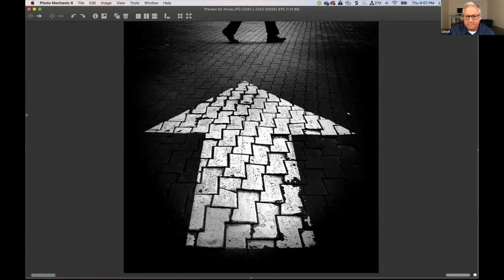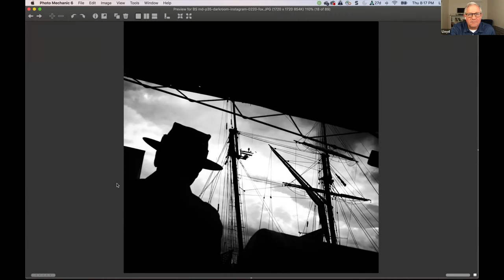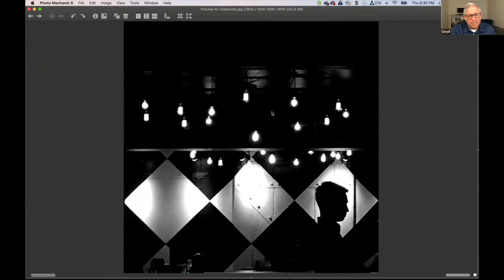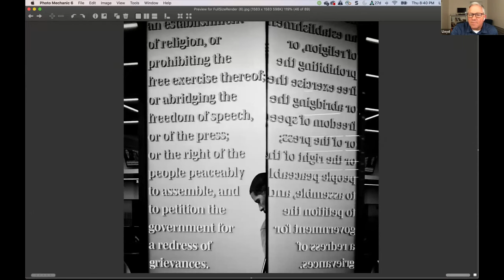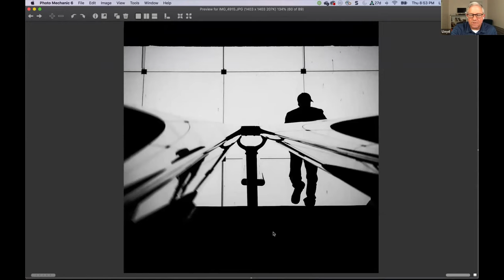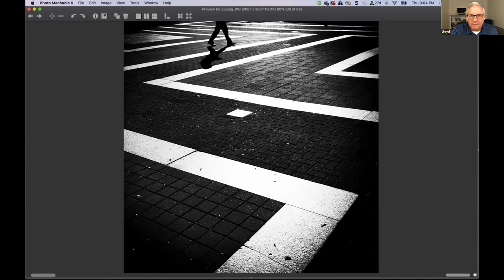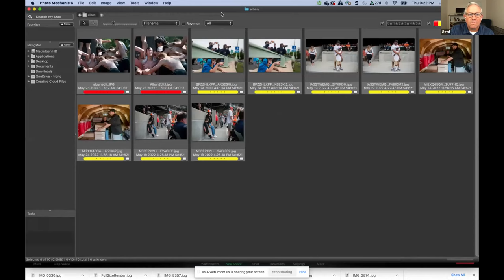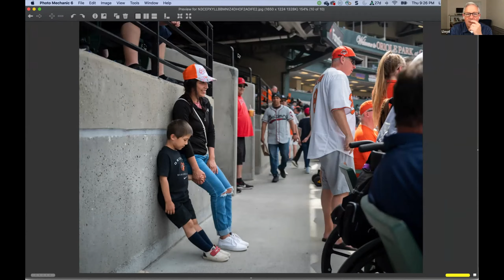Lloyd Fox: “Black and White Photography with an iPhone”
Presentation to the Baltimore Camera Club